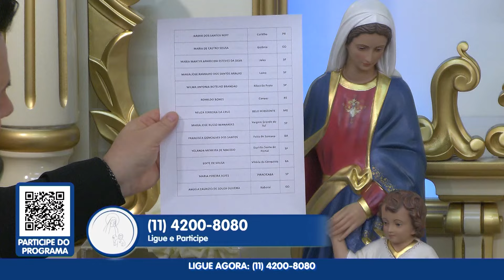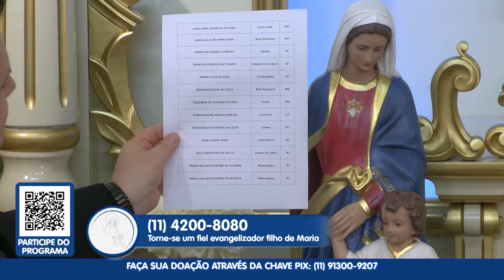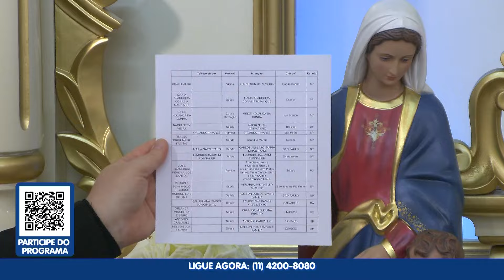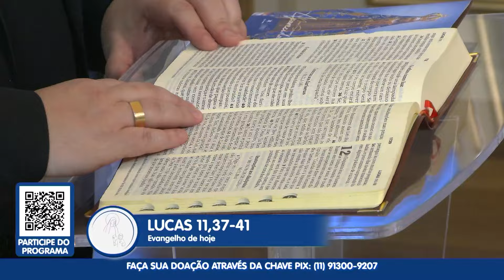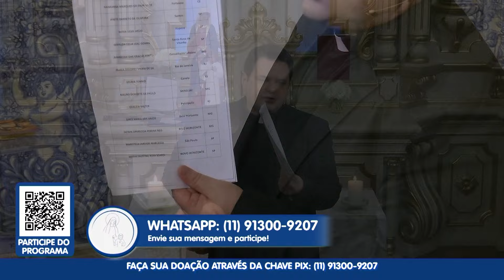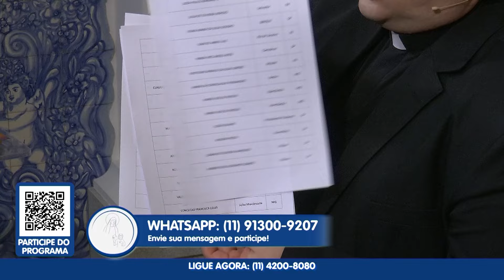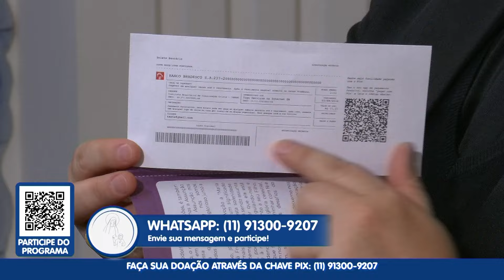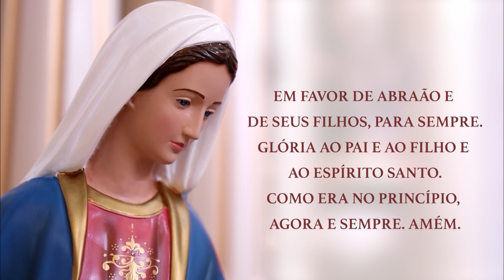Novena Maria Passa à Frente | 15/10/2024 | Padre Rodolfo Camarotta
Maria, a "bendita entre as mulheres" e primeira discípula de Cristo, é a Mãe que nos guia e abre os caminhos para a graça divina. Ao rezarmos "Mãe que Abre Caminhos", confiamos na sua capacidade de levar nossos pedidos ao Senhor, assim como o casal das Bodas de Caná confiou e Jesus realizou seu primeiro milagre.

Nesta Novena, conduzida pelo Padre Rodolfo Camarotta, unimos nossas vozes em súplicas de socorro, gratidão e bênçãos. A cada dia, um novo pedido especial à Mãe Santíssima, em um ciclo perpétuo de fé e devoção: "A Mãe vai à frente, abrindo os caminhos e protegendo seus filhos. Mãe que Abre Caminhos, interceda por nós e resolva tudo aquilo que somos incapazes de resolver!"

Junte-se a nós nessa jornada de fé e esperança, e sinta o abraço acolhedor da Mãe de Deus!

Gostaria de participar juntamente com o padre Camarotta da novena Maria Passa à Frente?

Entre no Grupo de WhatsApp da Maria passa a Frente e receba as ultimas notícias da novenas e conteúdos exclusivos, é só clicar no link a baixo:

Gostaria de pedir orações, mandar seu testemunho ou falar com um de nossos atendentes? É muito simples! Basta clicar no link a baixo e vc será direciona para o WhatsApp exclusivo do programa Maria passa à Frente!